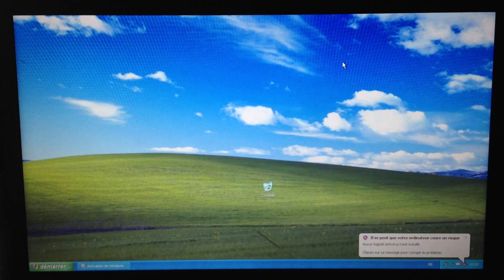On va utiliser même Windows lors'que l'activation a été expiré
La vidéo que vous pouvais utilser même Windows lors'que la période d'activation a été expiré.